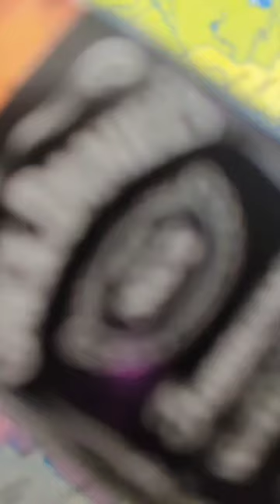jack daniels bottle cigarette lighter | home use lighter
note : this channel does not promote drinking or smoking

THIS VIDEO IS MADE JUST TO GAIN

KNOWLEDGE